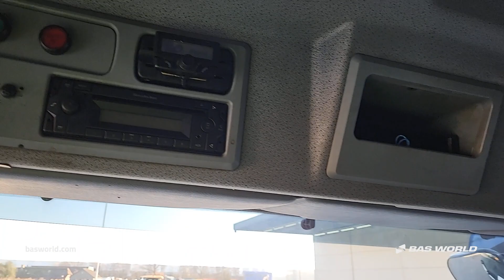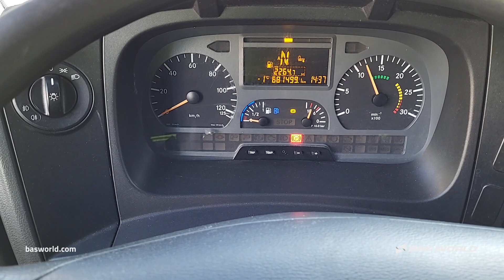70230139 Mercedes Axor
Mercedes Axor